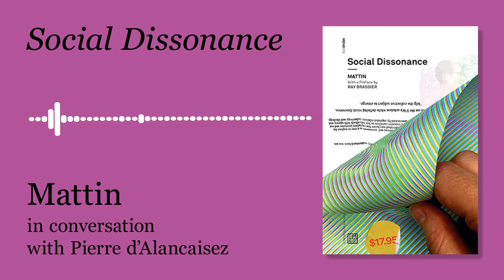Social Dissonance, interview with Mattin - Pierre d'Alancaisez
Mattin speaks (and sings) to Pierre d’Alancaisez about his performance score Social Dissonance, in which the audience is the instrument and the legacy of the Marxist theory of alienation.

We are not what we think we are. Our self-image as natural individuated subjects is determined behind our backs: historically by political forces, cognitively by the language we use, and neurologically by sub-personal mechanisms, as revealed by scientific and philosophical analyses.

Under contemporary capitalism, as the gap between this self-image and reality becomes an ever greater source of social and mental distress, these theoretical insights are potential dynamite. Shifting his explorations from the sonic to the social, amplifying alienation and playing with psychic noise, artist and performer Mattin finally lights the fuse.

The noise is here to stay. Alienation is a constitutive part of subjectivity and an enabling condition for exploring social dissonance—the territory upon which we already find ourselves, the condition we inhabit today.

Mattin is an artist, musician and theorist working conceptually with noise and improvisation. Through his practice and writing, he explores performative forms of estrangement as a way to deal with structural alienation. Mattin has exhibited and toured worldwide.

He has performed in festivals such as Performa and Club Transmediale and lectured in institutions such as Dutch Art Institute, Cal Arts, Bard, and Goldsmiths. Mattin is part of the bands Billy Bao and Regler and has over 100 releases on different labels worldwide. He co-hosts the podcast Social Discipline. Mattin took part in 2017 in documenta14 in Athens and Kassel.

Social Dissonance
Mattin
Published by Urbanomic, 2022
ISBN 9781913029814